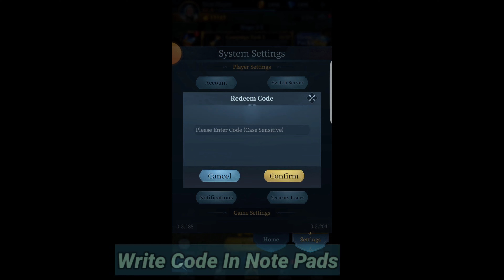Free Diamonds And Gift Code! Ever Legion - New Ever Legion Redeem Codes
Video Topics:-
1: Ever Legion
2: Ever Legion Tier List
3: Ever Legion Redeem Code
4: How To Redeem Code In Ever Legion
5: Ever Legion Gameplay
6:Sin city Ever Legion
7: Ever Legion Codes

Chapters.
0:03 Proof
0:20 Intro
0:52 Ever Legion Codes
2:30 Last Code Ever Legion

To avoid any error please make sure you enter the redemption code in the game as it is.

You can use Ever Legion codes for rewards like gold diamonds and experience.

If This Video Is Helpful Then Share With Ever Legion Players

We Recommend That Visit This Channel Regularly